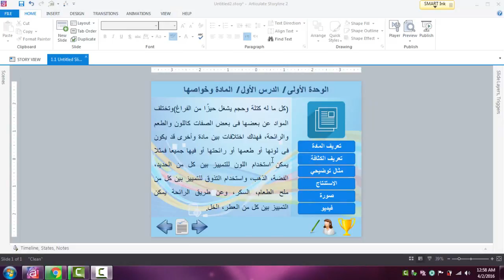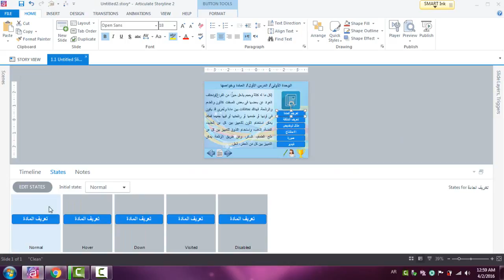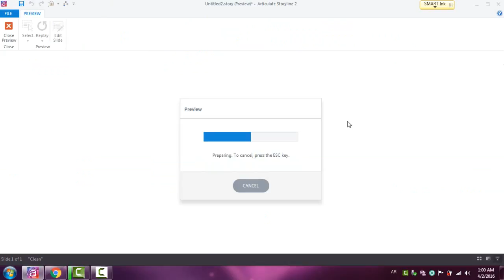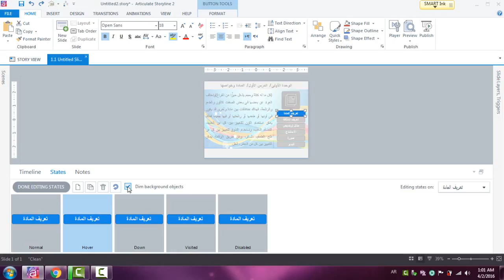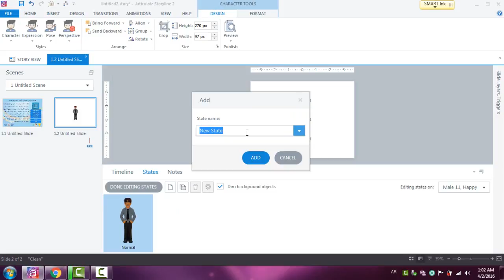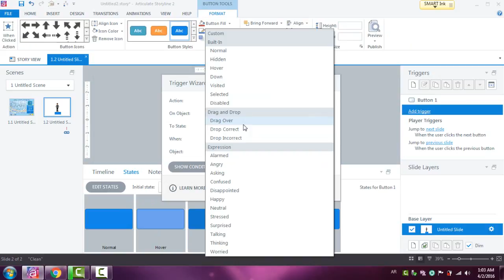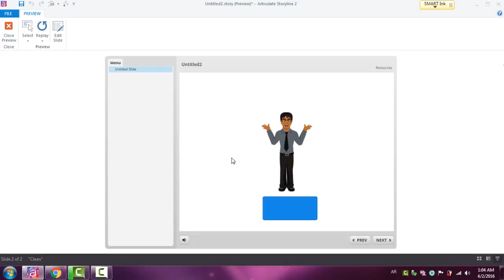82 Adding and Editting States